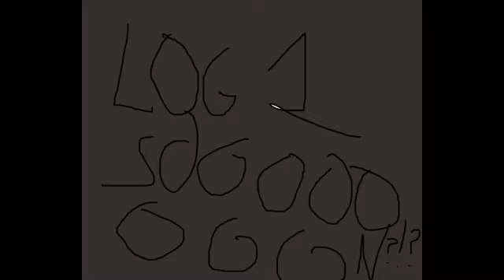FOUND ~ Project: Awakening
THE EVENT IS HERE